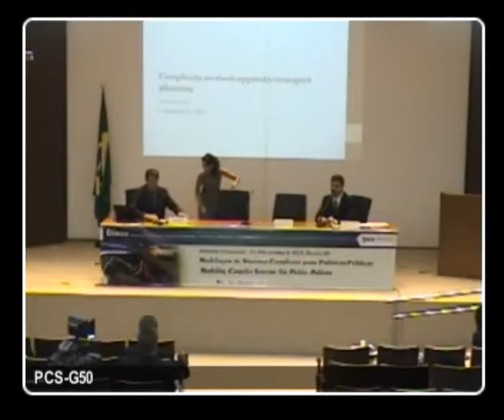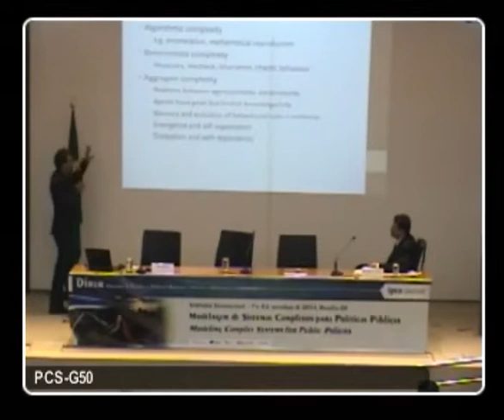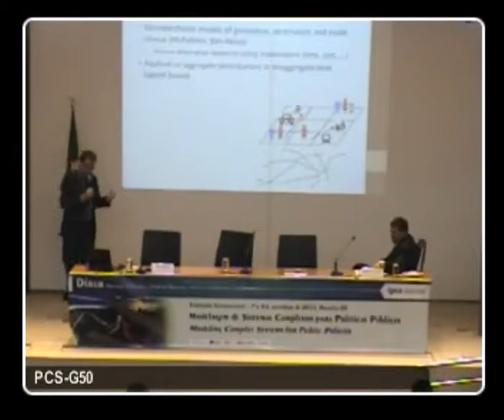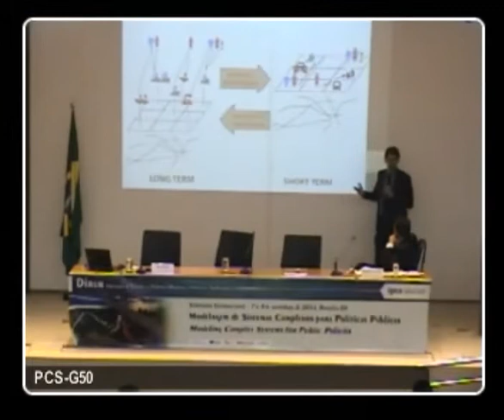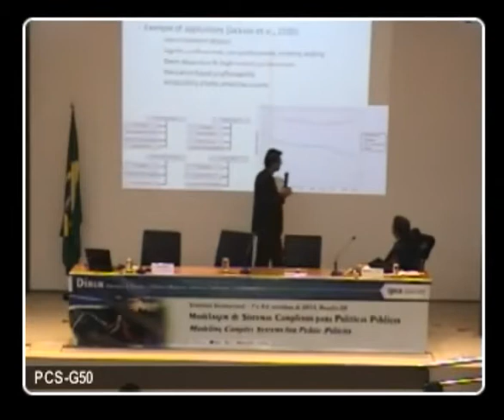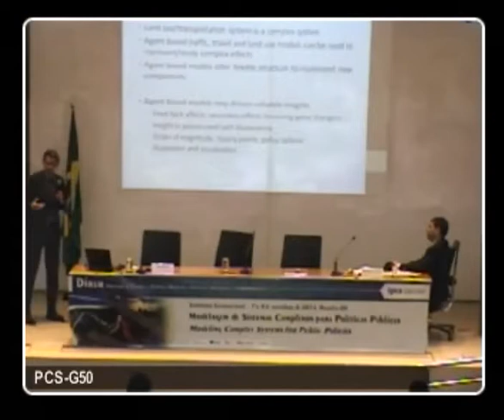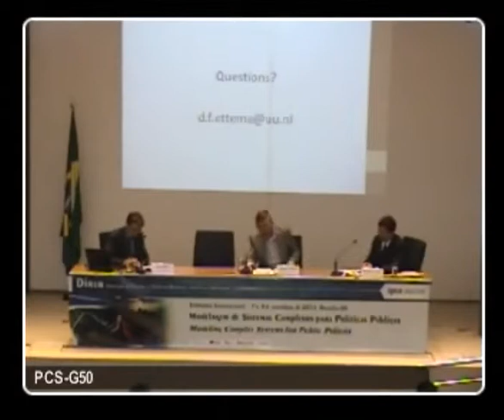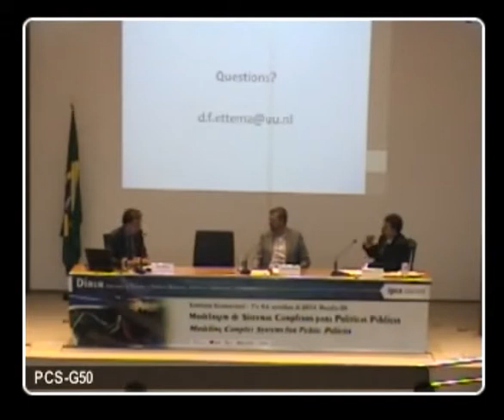Modelagem de Sistemas Complexos: aplicados ao planejamento de transportes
Modelagem de Sistemas Complexos: modelos baseados em agentes aplicados ao planejamento de transportes

Palestrante:
- Dick Ettema, professor da Universidade Utrecht

Debatedor:
- Cleandro Krause, coordenador de Estudos Urbanos (Ipea)